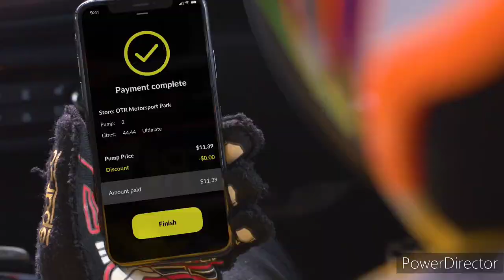Limestone Coast 96.1SAFM - Midday News Update, Sunday January 28th 2024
With Isabelle Everett